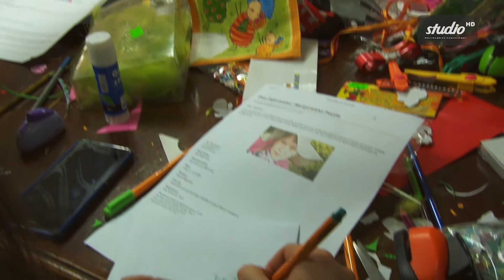Warsztaty świąteczne „Anglicusa” (Politechnika Koszalińska)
Materiał przygotowany przez Piotra Furtaka i Katarzynę Zawolik, studentów II roku kierunku Dziennikarstwo i Komunikacja Społeczna, w ramach przedmiotu Organizacja produkcji radiowej i telewizyjnej, pod opieką Romana Barcikowskiego, wykładowcy oraz operatora i dziennikarza Studia HD Platon Politechniki Koszalińskiej.